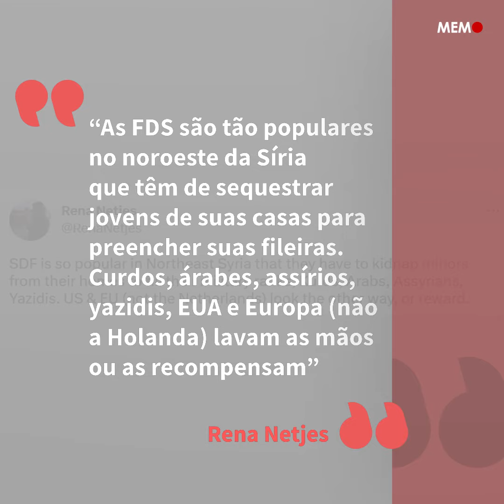Grupo sírio curdo pró EUA 'sequestra meninas para recrutá las', segundo relatos